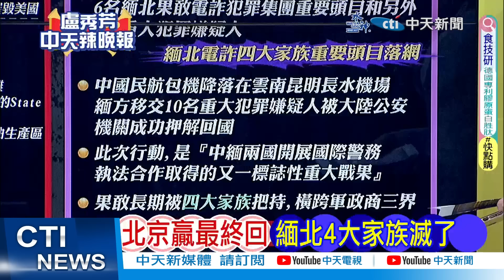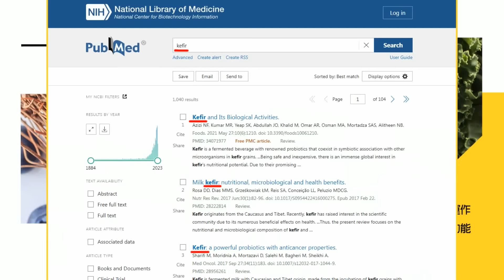【盧秀芳辣晚報】0訂單+裁員98% 越南收噩耗... | 訂單歸零 越南崩了 精華版@中天新聞CtiNews